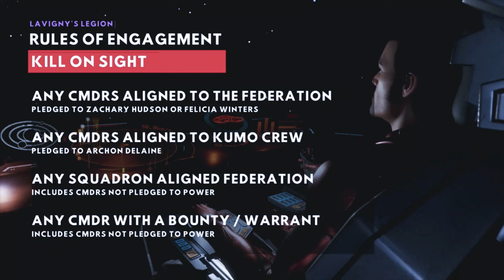Hutton Orbital Serial Killer in Elite: Dangerous Odyssey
Fight for the Empire Today

In-Game Squadron Search "LLPC" to Apply